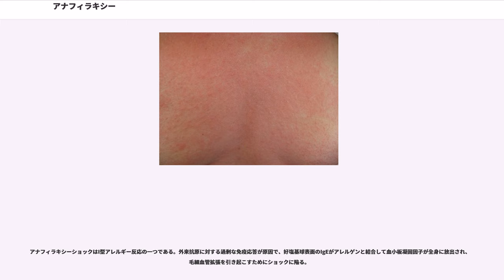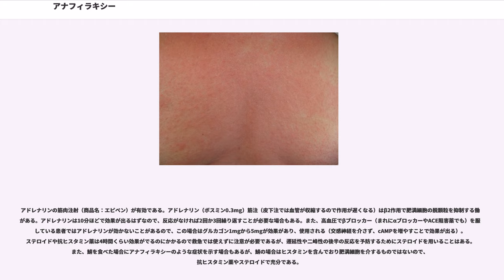アナフィラキシー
アナフィラキシー（）とは、原因物質（抗原）により感作される準備期間の後、その原因物質が再び生体に接触することで引き起こされる免疫学的機序による全身的なアレルギー反応。ギリシャ語である「 ana（反抗して）」と「 phylaxis（防御）」を語源とする。

アナフィラキシーによるアレルギー反応をアナフィラキシー反応（アナフィラキシーショック）という。一方、免疫学的機序によらず過去に原因物質（抗原）に接触したことがなかった者にも同じような症状が生じることがあり、このような非免疫学的機序によるものはアナフィラキシー様反応というが、アナフィラキシー反応とアナフィラキシー様反応の区別は実際には困難なことが多く、症状や対処法もほぼ共通することから区別されずに扱われることが多い。

アナフィラキシーは、アレルゲンの摂取、皮膚への接触、注射や時に吸入により惹起され得る。

以下の3項目のうち、いずれかに該当
※ アナフィラキシーガイドラインによる診断基準より引用し改変

実際には、年齢・性別を考慮し「喘息」「パニック発作」「失神」や類似疾患との鑑別が行われる。

症状・症候には個人差があり、同一患者でも発症毎に異なる場合がある。アナフィラキシーの症状は、IgEと他のアナフィラトキシンの反応が関与する。これらの物質は肥満細胞からヒスタミンや他の媒介物質（メディエーター）を遊離（脱顆粒）させ、さらにヒスタミンは細動脈の血管拡張や肺の細気管支の収縮、気管支痙攣（気管の収縮）を引き起こす。

ヒスタミンや他のメディエーターは身体の別器官の組織で遊離されるが、これらが（血流等を介して他の部位に運ばれ）気管収縮とこれに伴う喘鳴や呼吸困難、そして胃腸症状（腹痛、さしこみ、嘔吐、下痢など）を引き起こす。ヒスタミンは血管拡張（これに伴う血圧低下）と血流から組織への体液漏出（これに伴う血流量低下）を引き起こし、これらが影響してショック症状を呈する。体液が肺胞に漏出することもあり、これが肺水腫を引き起こす。

アナフィラキシーで見られる症状には多尿、呼吸困難（呼吸促迫）、低血圧、脳炎、失神、意識不明、蕁麻疹、紅潮、流涙（血管性浮腫やストレスによる）、嘔吐、掻痒、下痢、腹痛、不安、血管性の浮腫（口唇、顔面、首、咽喉の腫脹などがある。悪寒や戦慄などはアナフィラキシーショックの前駆症状である場合がある。。

致死的反応となる呼吸停止・心停止までの中央値は、薬物 - 5分、ハチ - 15分、食物 - 30分 との報告がある。

アナフィラキシーの症状は非常に多彩で、全身にあらゆる症状が出現する可能性があり、またアナフィラキシー患者の90%に皮膚症状があり、粘膜・呼吸器・消化器症状が現れる傾向がある。アナフィラキシーやアナフィラキシー様反応は、呼吸困難、急激な血圧低下、心停止、意識消失などの症状が現れることがあるため並行して対処が必要となる。

アナフィラキシー反応またはアナフィラキシー様反応の発現に対しては、アドレナリン（エピネフリン）の投与、気道確保、酸素投与などが行われる。

アナフィラキシーへの対応のため学校などでは予めマニュアルが定められ、例えば群馬県の「アレルギー疾患用学校生活管理指導表 群馬県版」では発症の状態観察により、軽症・中等症では患者の安静と内服薬の服用などで対処、重症まで進行するようであれば緊急要請として通報し、救急車を呼び、またエピペン携行薬を所持している場合は躊躇せず速やかに使用するように定められている。また、県教育委員会の配布による食物アレルギー、アナフィラキシー対応の手引に従うように指導されている。

アナフィラキシーショックはI型アレルギー反応の一つである。外来抗原に対する過剰な免疫応答が原因で、好塩基球表面のIgEがアレルゲンと結合して血小板凝固因子が全身に放出され、毛細血管拡張を引き起こすためにショックに陥る。

ハチ毒（Bee venom）・食物・薬物等が原因となることが多い。アナフィラキシーの症状としては全身性の蕁麻疹と以下のABCD（喉頭浮腫、喘鳴、ショック、下痢、腹痛）のうちどれかがある。なお、アナフィラキシーショックは二峰性の経過をとるものがしばしばみられるので、院内で経過観察（約8時間、重症例では24時間）をしなければならない。アナフィラキシーはIgEを介して肥満細胞が脱顆粒して起こるが、IgEを介さず肥満細胞が脱顆粒を起こすアナフィラキトイド（類アナフィラキシー反応）と呼ばれる反応もあ...